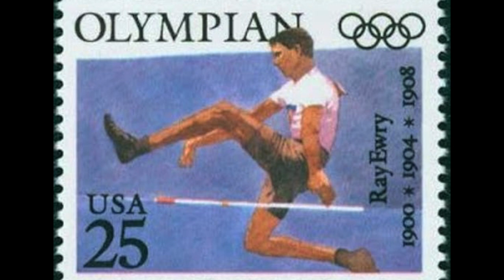Ray Ewry Sports Engineering Center Announcement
Purdue University will create a sports engineering and research center named in honor of a record-setting Olympian and Purdue graduate, Ray Ewry

The Ray Ewry Sports Engineering Center was announced Saturday (Oct. 12) during the university’s Homecoming football game.

The College of Engineering and Purdue Athletics will partner to advance research and learning benefits to athletes and students through the sports engineering center, named for the Boilermaker track and field athlete who won 10 gold medals in four Olympic Games from 1900 and 1908.